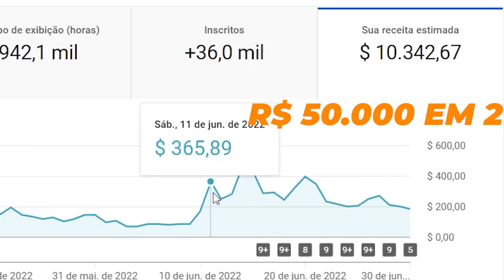HUMOR NORDESTINO NO TICA - Zé Lezin no Ticaracaticast - PARTE II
🟠 Kwai: @cortesdafirma

Corte retirado do Podcast:
 ZÉ LEZIN - TICARACATICAST | EP 211

Host:
Márvio Lúcio - @carioca
Marcos Chiesa - @chiesamarcos